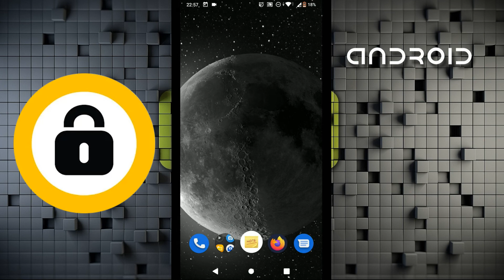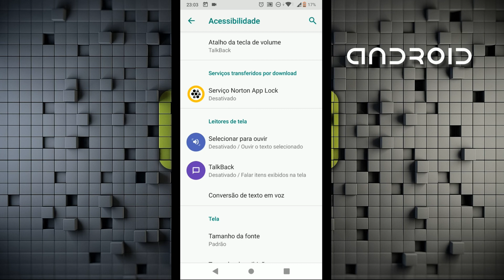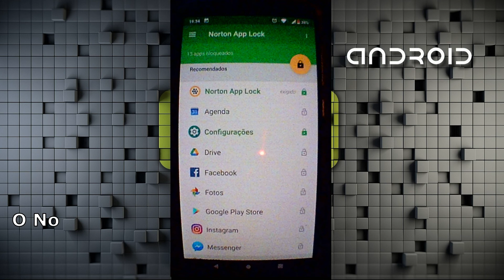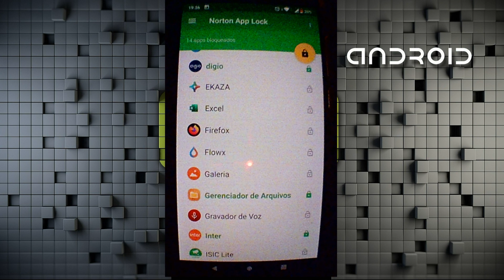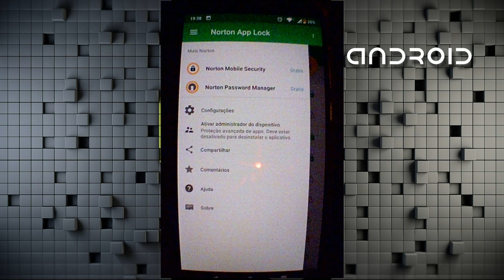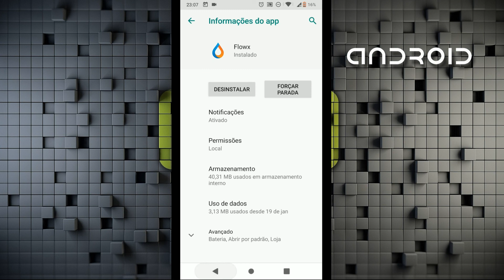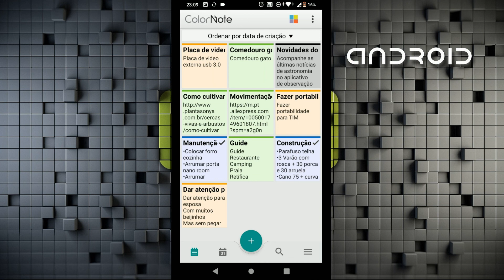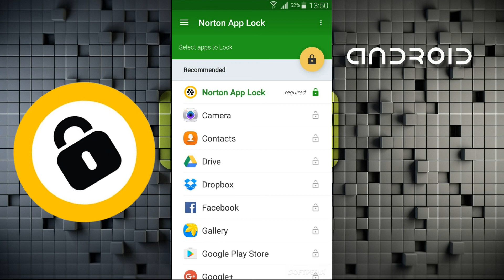Norton App Lock aumente a segurança do seu Android - Tutorial Completo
DOWNLOAD